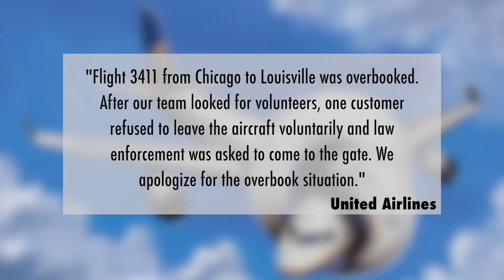Man Dragged Off Flight Because Of Corporate Greed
Why was this man dragged off a plane? It comes down to corporate rights over individual rights.